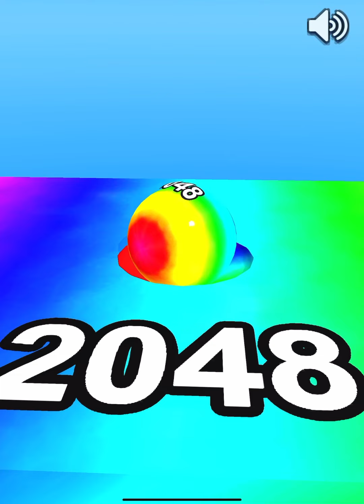COLORS BALL RUN 2048 🔴🟡 - All Levels Gameplay Android, iOS v.8